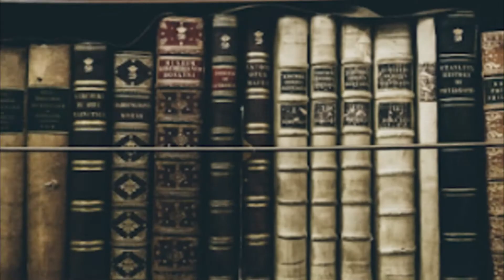THE GRIOT IN ME Featuring Marlene Casimir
At The Griot in Me we believe that it's our responsibility to carry our own stories forward.
The stories we archive today will be remembered tomorrow.
We are:

*Preserving History
*Passing down Knowledge,
*Continuing Legacy.

A Griot is a West African term meaning a storyteller for a long time the Griots were the only means of sharing and passing down knowledge and history.

Today on the Griot in Me we have Marlène Casimir, director of the Excelsior spiritual and cultural association for over ten years. This organization supports young people culturally and spiritually.

Chez Le Griot En Moi, nous pensons qu'il c'est notre responsabilité de faire avancer nos propres histoires.
Les histoires que nous archivons aujourd'hui seront mémorisées demain.
Nous voulons:

*Préserver l'Histoire,
*Transmettre la Connaissance,
*Poursuivre le Patrimoine Culturelle.

Un Griot est un terme ouest-africain signifiant un conteur, pendant longtemps, les Griots étaient le seul moyen de partager et de transmettre les connaissances et l'histoire.

Aujourd'hui sur le Griot en moi, nous avons Marlène Casimir, directrice de l'association Excelsior spirituelle et culturelle depuis plus de dix ans. Cette organisation encadre les jeunes sur le plan culturel et spirituel.